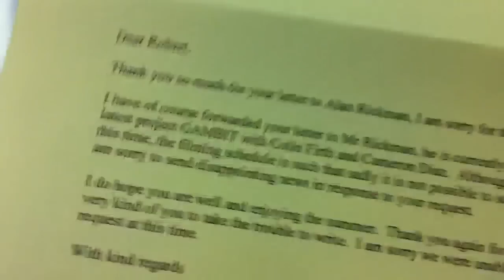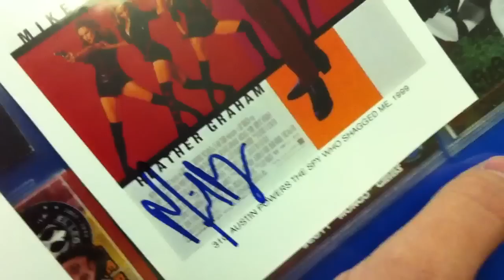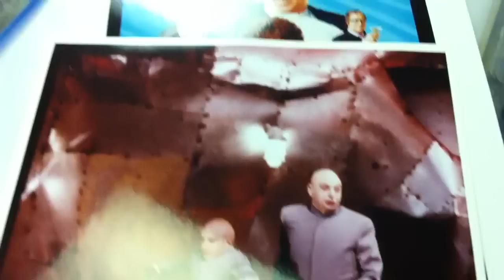Autograph Mail Day - FAILURE :( With 2 Purchased Successes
Sad about the Alan Rickman, but happy I managed to get SOMETHING!